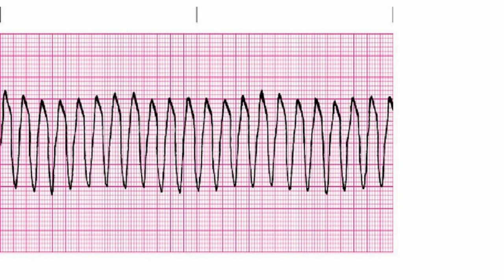Difference Between Ventricular Tachycardia and Ventricular Fibrillation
Ventricular tachycardia is a fast but regular rhythm. It can lead to ventricular fibrillation, which is fast and irregular. With ventricular fibrillation, the heartbeats are so fast and irregular that the heart stops pumping blood. ... Ventricular fibrillation is a leading cause of sudden cardiac death.Ventricular tachycardia and ventricular fibrillation are both major arrhythmias. Both originate in the ventricles below the atrioventricular node ...Abstract. This study examined 65 patients with ventricular tachycardia or fibrillation late after myocardial infarction to determine whether they differed with respect ...Differences between patients with ventricular tachycardia and ventricular fibrillation as assessed by signal-averaged electrocardiogram, radionuclide ...Treatment of Ventricular Fibrillation (VF) and Pulseless Ventricular Tachycardia (VT) is included in the Cardiac Arrest Algorithm. VF and pulseless VT are shockable rhythms and treated in similar fashion. Asystole and PEA are also included in the cardiac arrest algorithm but are nonshockable rhythms. Prolonged ventricular fibrillation results in decreasing waveform amplitude, from initial coarse VF to fine VF and ultimately degenerating into ...polymorphic ventricular tachycardia and ventricular fibrillation. Differentiation of leads, and qualitative differences between the three rhythm classes were ... I'm having a hard time telling the difference between the two. ... Ventricular tachycardia is when ONE cardiac pacemaker cell in the ventricles is ...